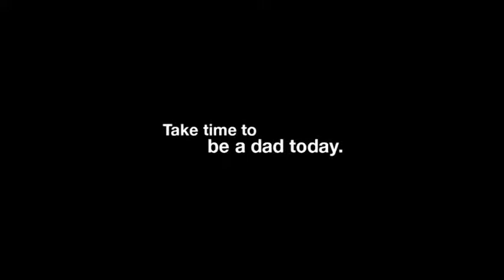You and Your Health Dermatology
Dr. David Bertone sits with Board Certified Dermatologist, Dr. Sarah Cannon to discuss keeping your skin protected during the summer season.